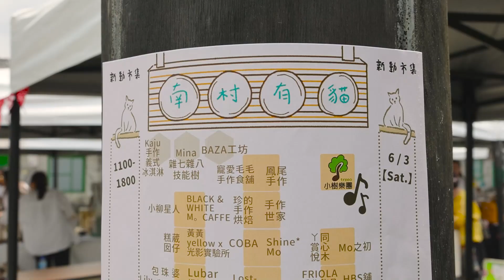芒果手作在台北四四南村新動市集